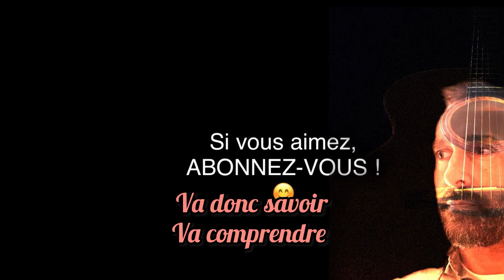Quoi - Jane Birkin / Gainsbourg - Fingerstyle Guitar arrangement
Quoi
D'notre amour fou n'resterait que des cendres
Moi
J'aim'rais qu'la terr's'arrête pour descendre
Toi
Tu m'dis qu tu n'vaux pas la cord'pour te pendre
C't à laisser ou à prendre-
Joie et douleur c'est ce que l'amour engendre
Sois
Au-mois conscient que mon cœur peut se fendre
Soit
Dit en passant j'ai beaucoup à apprendre
Si j'ai bien su te comprendre- amour cruel
Comme un duel
Dos à dos et sans merci
Tu as le choix des armes
Ou celui des larmes
Penses-y
Penses-y
Et conçois que c'est à la mort à la vie quoi
Moi
J'aim'rais qu'la terr's'arrête pour descendre toi
Tu préfères mourir que de te rendre
Va donc savoir va comprendre- amour cruel
Comme en duel
Penses-y
Penses-y
Et conçois que c'est à la mort à la vie
Toi
Va donc savoir va comprendre
Va savoir va comprendre- quoi